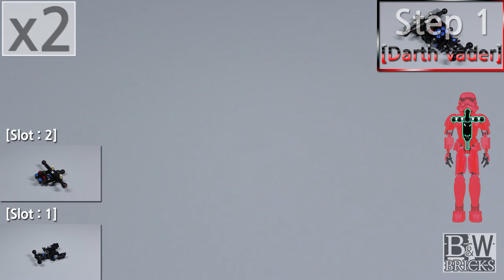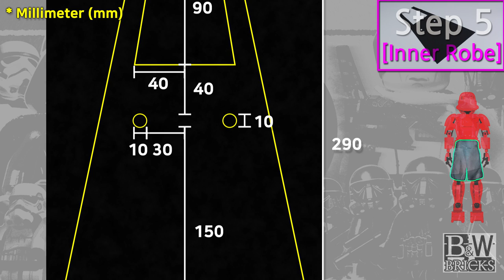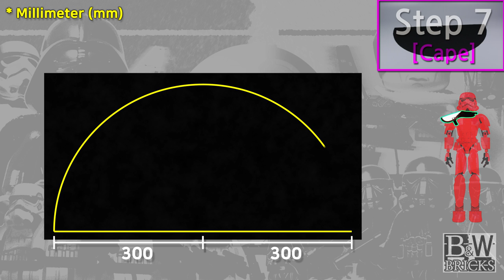[Lego Star Wars] Darth Vader [v0.9] 75534 Reframe Build Guide [B&W Bricks]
[Lego Star Wars] Darth Vader [v0.9] 75534 Reframe Build Guide
[00:00] Intro
[00:58] Step1* : Body Frame [Darth Vader]
[03:53] Step2* : Front Armor [Darth Vader]
[06:03] Step3* : Back Armor [Darth Vader]
[07:13] Step4* : Legs [Darth Vader]
[08:09] Step5* : Custom Part [Inner Robe]
[09:31] Step6* : Arms [Darth Vader]
[10:28] Step7* : Custom Part [Cape]
[11:11] Step8* : Finishing [Darth Vader]
[12:56] Showcase
[13:30] Outro
Nice to meet you everybody!
Welcome to [Black&White Bricks] YouTube Channel!

[B&WBricks] Channel's Main Contents is :
Lego Star Wars creations, especially Buildable Figures Reframe / MOCs projects

I'm from South Korea(Republic of Korea)
so Unfortunately I'm not good English, Sorry!

But I can listen and speak with google translator as much as possible
so comment to me any questions or feedback!

Unfortunately my channel is slowly upload